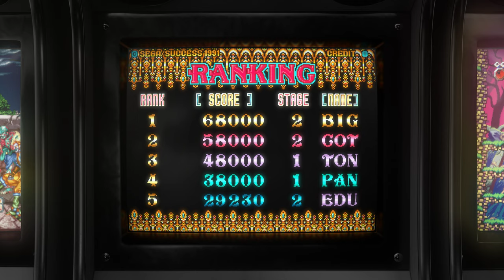Cotton: Fantastic Night Dreams - 1991 - Arcade - Shortplay | 4K CRT Monitor Simulation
Shortplay + Attract mode of the game Cotton: Fantastic Night Dreams, the scrolling shooter, or cute em up arcade game by Success . The game has been integer scaled to 4k, without bi-linear filtering, and retaining the original aspect ratio (display aspect ratio, not internal resolution). And captured using a filter that simulates the image of a CRT monitor. I also use a image of arcade machines as a bezel above the game, to create a nostalgic atmosphere.

GAME INFO:

Cotton: Fantastic Night Dreams is a scrolling shooter game reminiscent of Parodius where players assume the role of a young witch named Nata de Cotton who, alongside her fairy companion Silk, travels various increasingly difficult levels through a fantasy dream-like world on a quest to defeat several monsters and get her Willow candy.

Cotton: Fantastic Night Dreams spawned several sequels and follow-ups. Retro Gamer regarded Cotton to be one of the key games in the "cute 'em up" sub-genre alongside Parodius, Fantasy Zone, TwinBee and Harmful Park. In a 2018 interview with 4Gamer.net, designer Yoshiyasu Matsushita stated that Cotton was an influence during development of Twinkle Star Sprites.